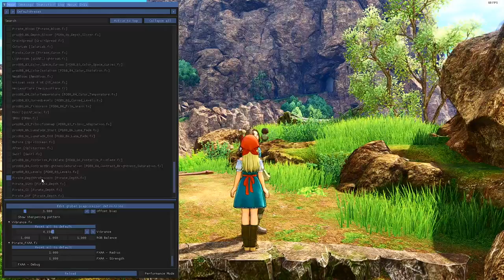Richard Wolff Live Stream